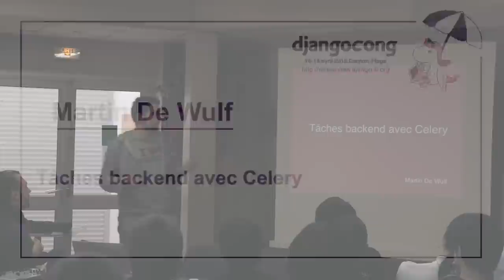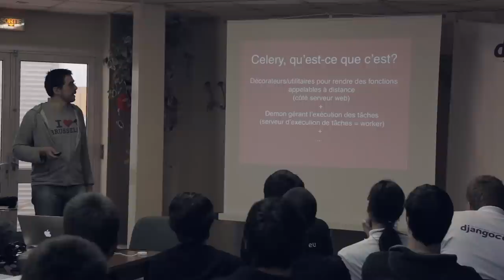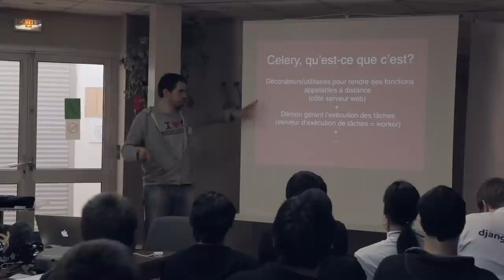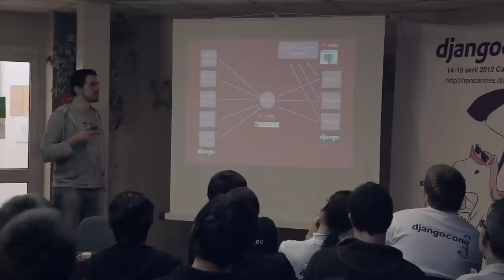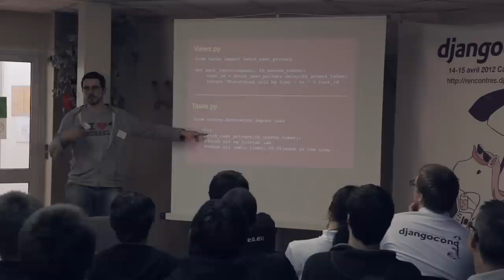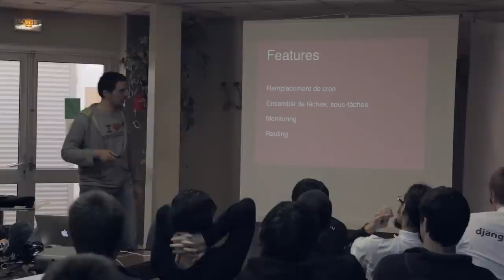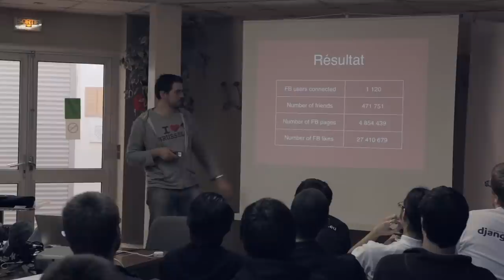Djangocong 14-15 Avril 2012 / Martin De Wulf - Tâches backend avec Celery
Tâches backend avec Celery

Celery est l'outil le plus fréquemment utilisé pour mettre en place des traitements de tâches en arrière-plan avec Django. Ce lightning talk vise à faire un rapide résumé des fonctionnalités disponibles et des difficultés rencontrées lors de la mise en place. Ce talk est principalement un retour d'expérience suite à la réalisation de showyoulike.it qui importe massivement des données en provenance de Facebook en tâche de fond.

Intervenant: Martin De Wulf